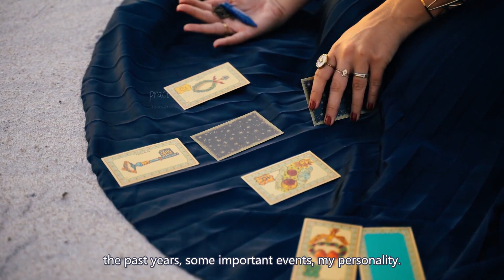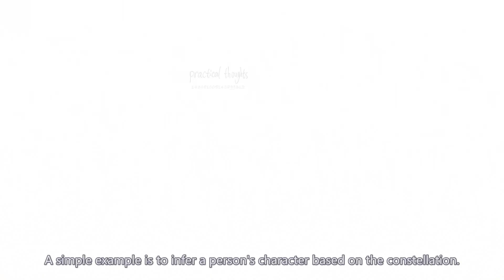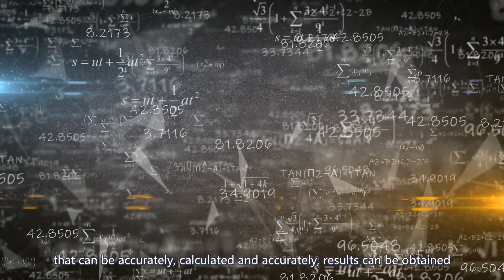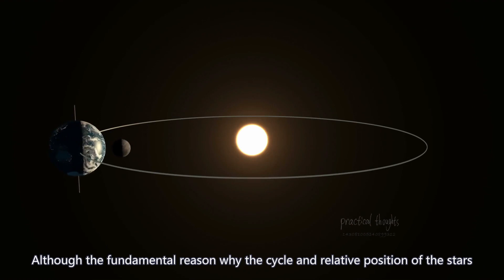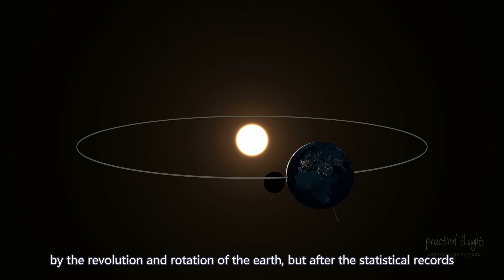Prediction for the future. How someone can make accurate prediction about the future.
A successful prediction for the future. Why would anyone do that? Prediction is not superstition, and regularity can be found by counting the relationship between the period of the position of celestial bodies and the Earth. Understanding this principle, we can do prediction to some extent. There are already researchers trying to find a link between genes and prediction, and if they succeed, that would be a great discovery.